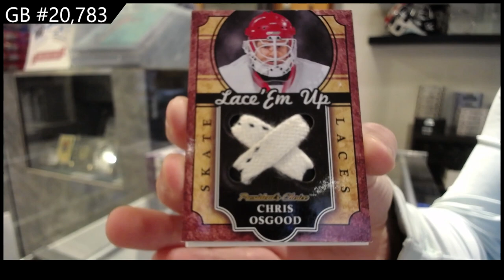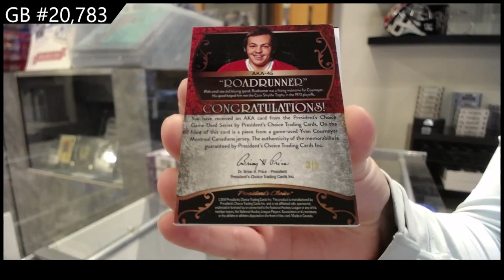2021 Presidents Choice Exclusive Vol 4 Hockey Box Break - CNC GB #20,783